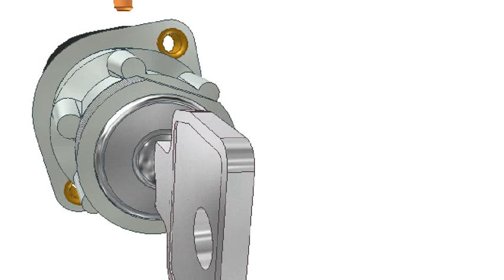Lucas 30608 Ignition Switch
Lucas 30608 Ignition Switch as fitted to BSA B25 Starfire 1968